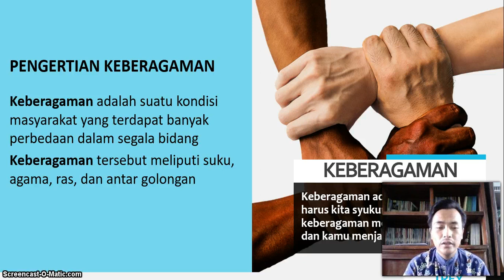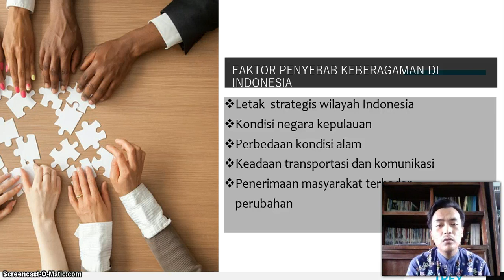BelajarbersamaSUKMA: KELAS 7 SMP AL-HIDAYAH | PKN | KEBERAGAMAN SARA